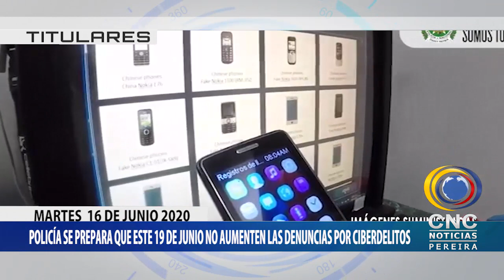Titulares Martes 16 de Junio